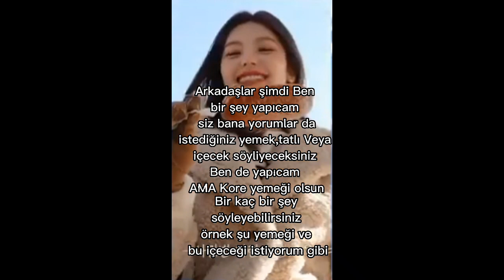itzy midzy keşfet